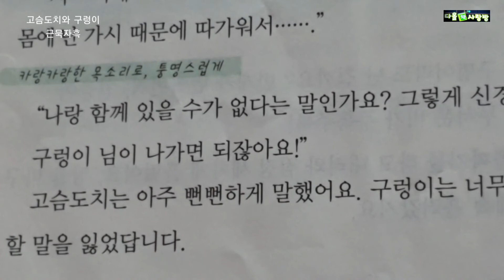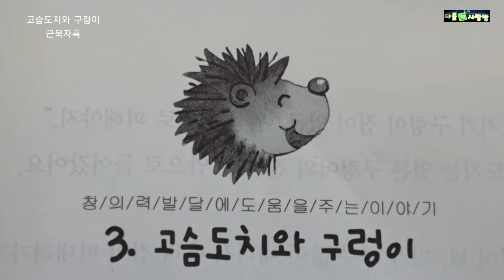[초등권장]고슴도치와 구렁이/근묵자흑 친구사귀기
고슴도치와 구렁이#전래동화#친구
고슴도치와 구렁이/김용란 글/세상모든책 출판사